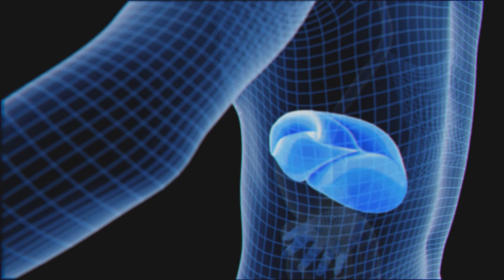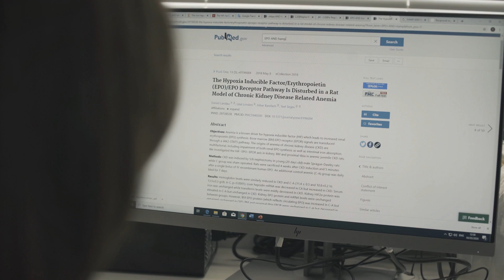Dr. Ido Goldstein - Zuckerman STEM Leadership Faculty Program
Ido Goldstein Lab
Lab of Nutrigenomics, Liver Biology and Gene Expression at The Hebrew University of Jerusalem